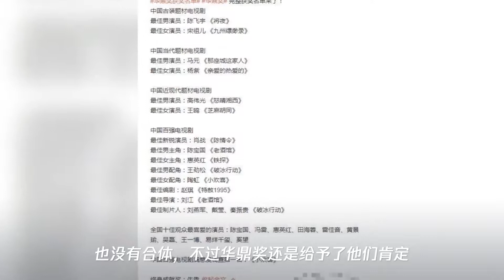华鼎奖：肖战获最佳新锐演员,杨紫获当代题材最佳女演员,李现王一博惜败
➤Thanks收看！